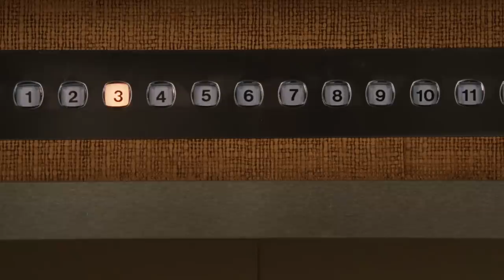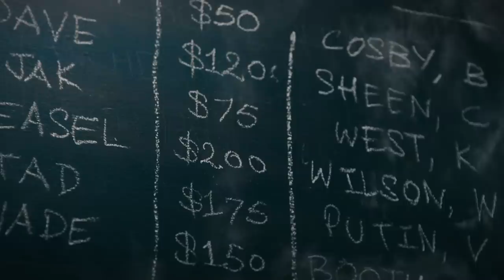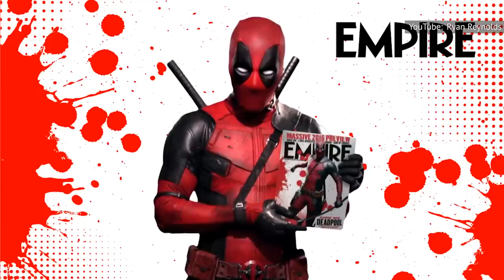What Fans Might Not Know About Ryan Reynolds' Deadpool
Everyone loves Deadpool, Marvel's resident Merc with a Mouth. The katana-wielding anti-hero is well known for his fourth-wall breaks and killer sense of humor. That's why it was a no-brainer to cast the famously sarcastic Ryan Reynolds in the role of Wade Wilson.

After a disappointing appearance in 2009's "X-Men Origins: Wolverine," the beloved character finally got his own movie in 2016 and a sequel in 2018. The road to the "Deadpool" movie was a long and difficult one, however, involving leaked test footage, multiple directors, and battles over creative control. Need to know more? This is what fans might not know about Ryan Reynolds' "Deadpool."

Ryan Reynolds isn't like Deadpool | 0:00
David S. Goyer's 'Deadpool'? | 0:42
An iconic improvisation | 1:41
Showing up and talking fast | 2:23
"I don't want to play" | 3:11
"I'm at the altar" | 3:57
Who leaked the test footage? | 5:08
"We just wept" | 6:02
Writers on set | 6:32
Training with a weapons expert | 7:09
Making his daughter cry | 7:47
Reynolds kept the Deadpool suit | 8:26
Lucky to be Wade Wilson | 9:04
Ryan Reynolds has creative control | 9:46
A secret dual role | 10:20
The first Deadpool-Disney pitch | 11:03
The Bea Arthur donation | 11:50
"I'm doing it for nothing" | 12:25
"We should approach Celine" | 13:17
The anxiety of playing Deadpool | 13:56